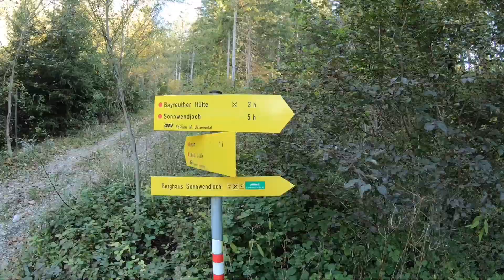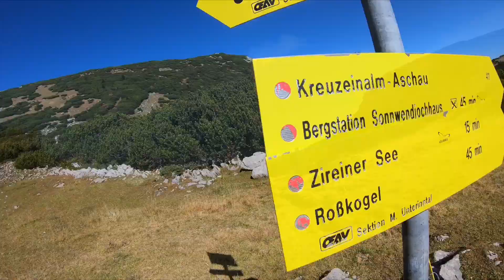MTBTour zum Zireiner See am Rośskopf im Inntal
Herbsttour im Rofangebirge